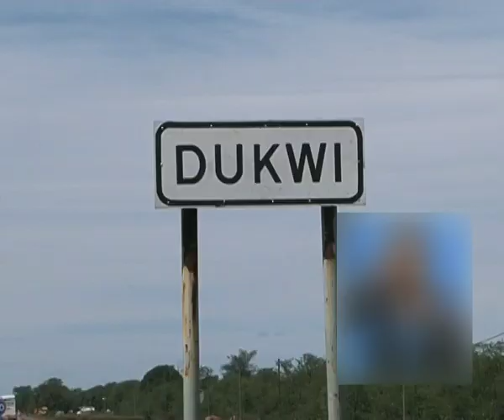Namibians at Dukwi refugee camp in Botswana could face deportation - NBC